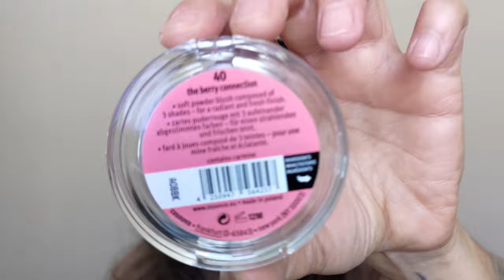💄 GRWM - MAKEUP TIPS: MI TRUCCO (BASE VISO) E PARLIAMO... ANCHE DI NUOVE IDEE 😃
Nel video di oggi condivido con voi un'idea e qualche dritta. 😉 Chissà... può essere l'inizio di una nuova rubrica. 😊

xoxo